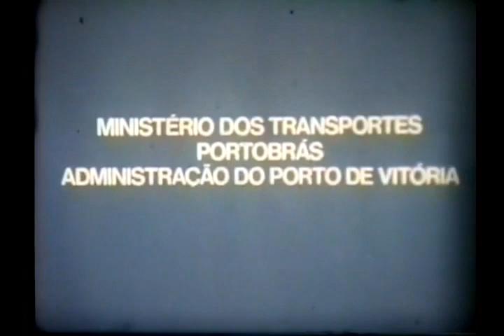Porto de Capuaba em 1974 II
Pesquisa, restauração, transcrição, digitalização, produção e edição: Fábio Pirajá.